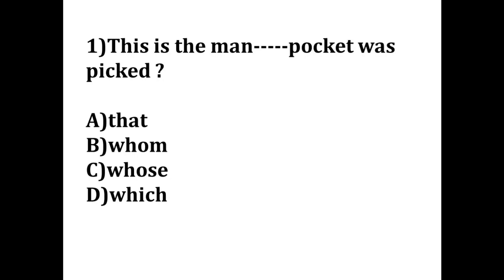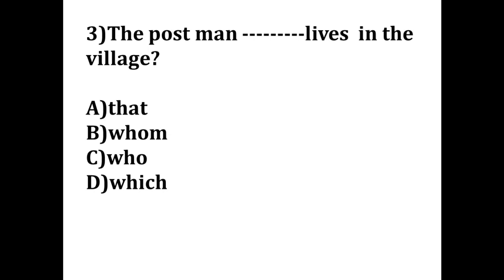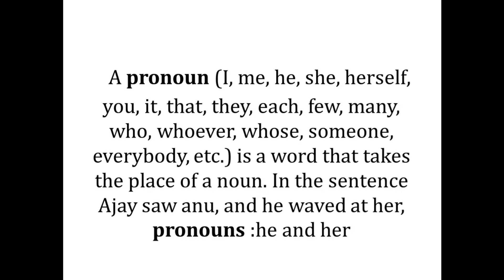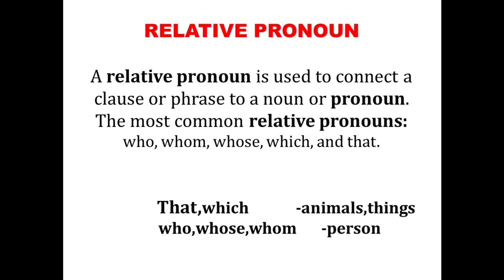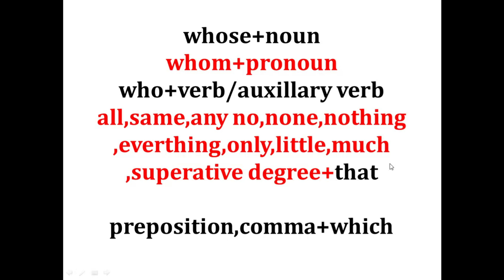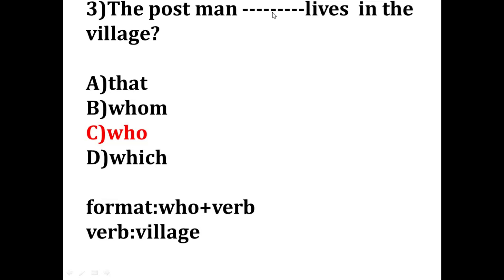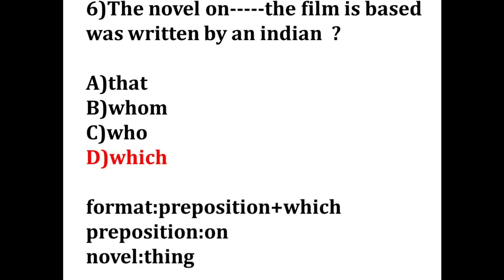Relative Pronoun||MOCK TEST||kerala psc||RRB||SSC||BANK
ENGLISH WORDS SPELLING -part 1|| FOR KERALA PSC||SSC||RRB||BANK

please comment your marks & suggestions